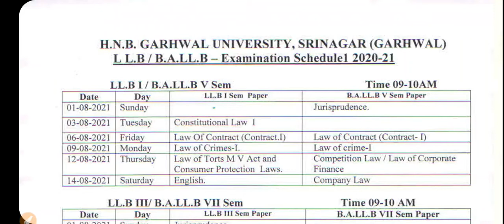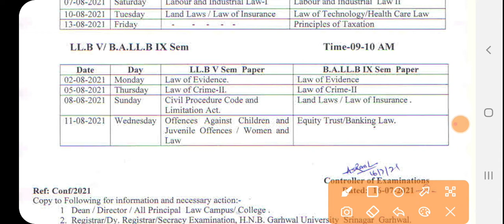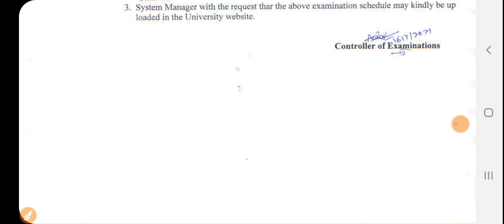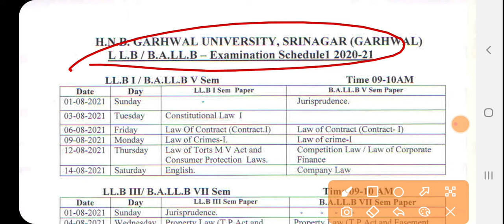H.N.B GARHWAL UNIVERSITY.BA L.LB AND LLB ODD SEMESTER EXAMINATION DATE SHEET ANNOUNCED BE CAREFUL